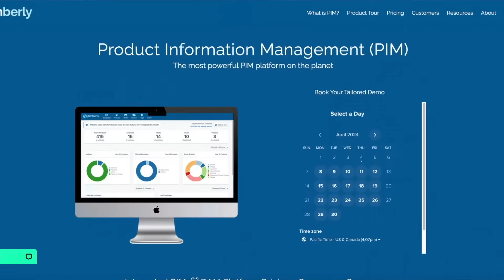AI-Powered PIM: Pimberly's Vision for the Future of E-Commerce | SourceForge Podcast, ep. #2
In today's rapidly evolving digital landscape, managing product data has become a crucial competitive advantage for businesses of all sizes. Join us as we sit down with Martin Balaam, the CEO and founder of Pimberly, a leading product information management (PIM) and digital asset management platform.

Discover how Pimberly is transforming the way companies handle their product data, driving powerful e-commerce success and enabling seamless omni-channel experiences. Hear the inspiring story of how Martin identified the need for a centralized, cloud-based PIM solution and built Pimberly from the ground up.

Explore Pimberly's innovative approach to streamlining product data, ensuring consistent brand messaging, and accelerating time-to-market across multiple sales channels and global markets. Learn how the platform's integration capabilities and AI-powered features are helping businesses stay agile, personalize customer experiences, and maintain a competitive edge.

Whether you're a retailer, manufacturer, or e-commerce entrepreneur, this podcast episode is packed with invaluable insights and practical strategies to elevate your product data management and drive your business forward in the digital age. Don't miss this opportunity to get an insider's perspective on the evolving world of PIM solutions.

The SourceForge Podcast by Slashdot Media gives you insight into the cutting edge of software.